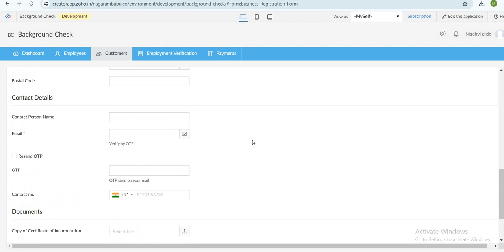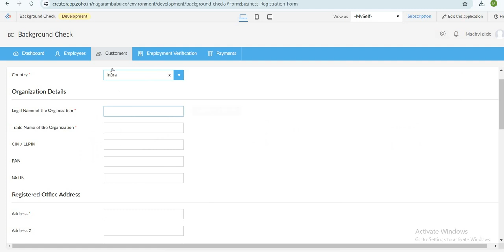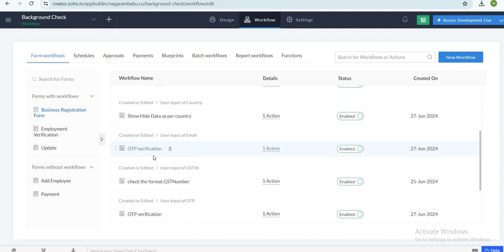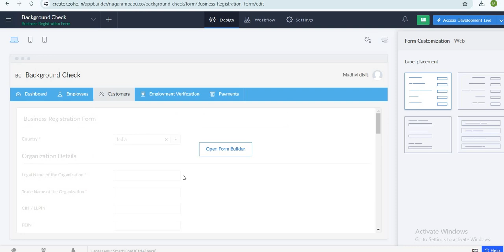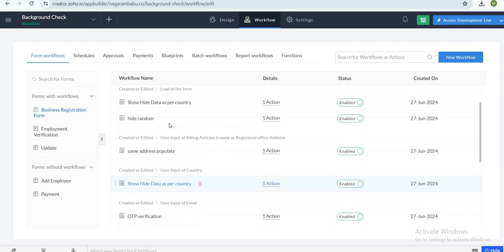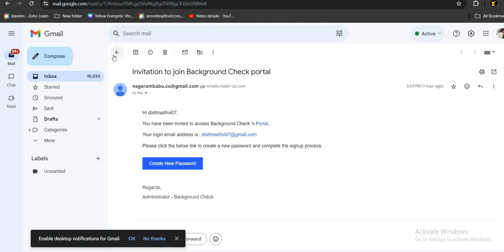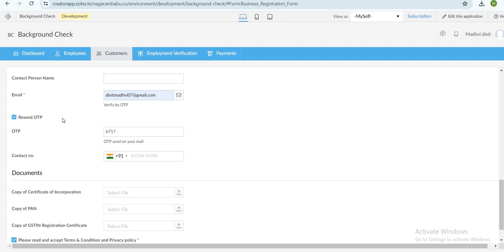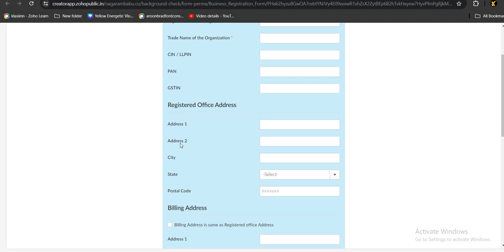Email Verification with OTP in Zoho Creator Using Deluge | Hindi Tutorial | Klasiinn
In this video, we’ll show you how to set up email verification using OTP in Zoho Creator with Deluge scripting. This step-by-step tutorial is perfect for those who want to enhance the security and reliability of their applications. Learn how to send, verify, and validate OTPs for email authentication—all explained in Hindi for easy understanding! 🚀

💡 What You’ll Learn:

Setting up email verification in Zoho Creator
Generating and sending OTPs using Deluge
Validating OTPs for secure user authentication
Practical implementation tips and best practices

📌 Why Learn with Klasi Innovation?
At Klasi Innovation, we simplify complex Zoho features and empower businesses with actionable solutions to boost productivity.